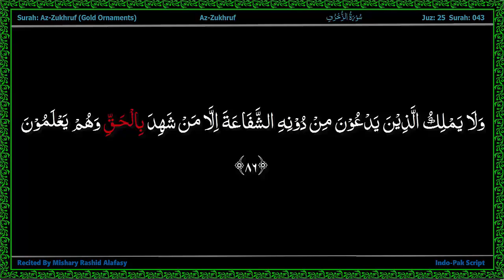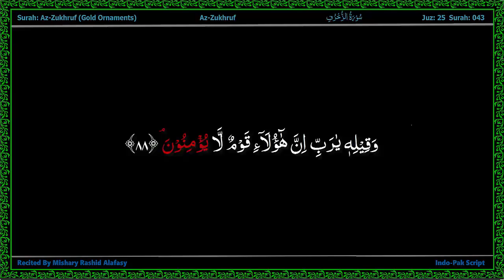Surah 043 Gold Ornaments - AlQuran Indo Pak Word by Word Highlighted with Alafasy